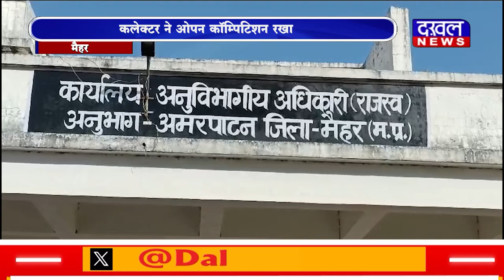DAKHAL NEWS 5 अक्टूबर को मनाया जायेगा गौरव दिवस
5 अक्टूबर को मनाया जायेगा गौरव दिवस
 कलेक्टर ने ओपन कॉम्पिटिशन रखा